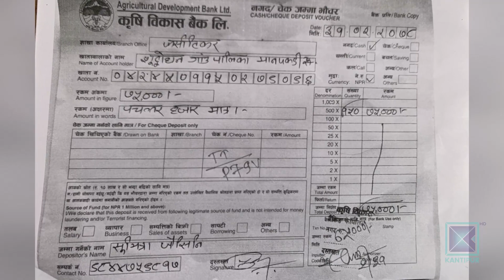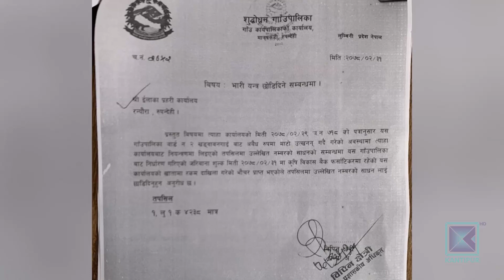रुपन्देहीमा रातको समय पोखरी खन्दा ७५ हजार जरिवना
यदि तपाईं रुपन्देहीको किसान हुनुहुन्छ र माछा पाल्नका लागि पोखरी खन्दै हुनुहुन्छ भने  'होसियार' ! सूर्य अस्ताएपछि पोखरी खन्न पाइनेछैन । राति नयाँ पोखरी खनेकै भरमा रुपन्देहीका किसानले ७५ हजार रुपैयाँसम्म गाउँपालिकालाई हर्जाना तिर्नुपरेको छ ।